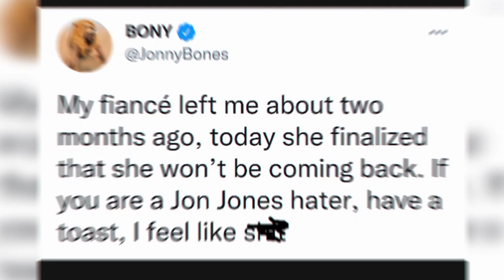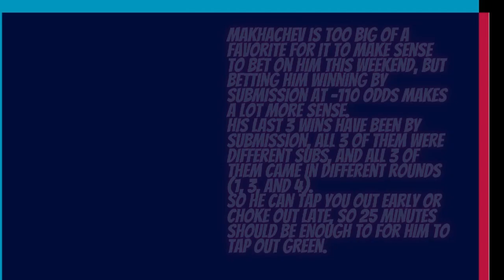Jon Jones' Fiancee LEAVES Him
Jon Jones' fiancee of 9 years Jessie Moses, is no longer with the former UFC light heavyweight champion and hall of famer.
Jones and Moses have 3 kids together have been with each other for around 20 years, they were high school sweethearts, and popular couple  back
as shown at this function where Jones won the honor being the snowball king.

Kyoji Horiguchi moves up 3 spots in the Bellator bantamweight rankings after the
people doing the rankings received a lot of criticism for ranking him so low.
Above him are Magomed Magomedov, Raufeon Stots, Patchy Mix, Juan Archuleta, and the champ, Sergio Pettis.

Gillian Robertson vs JJ Aldrich on March 12th.
Gillian has the most finishes in flyweight history with 6, most subs in UFC women's history with 5. Even more than Ronda Rousey, who had 3.

Makhachev is too big of a favorite for it to make sense to bet on him this weekend, but betting him winning by submission at -110 odds makes a lot more sense.
His last 3 wins have been by submission, all 3 of them were different subs, and all 3 of them came in different rounds (1, 3, and 4).
So he can tap you out early or choke out late, so 25 minutes should be enough to for him to tap out Green.

The Eagle FC Lee vs Sanchez card on March 11th has added some more fights with former UFC fighters like Ray Borg, who fought for the flyweight belt, and is taking on former Bellator fighter Ricky Bandejas.
Impa Kasanganay is also on the card. His opponent is 9-1, any time you have the 3 syllables Magomed in your name you're usually a very dangerous fighter.
Darrell Horcher's also on the card. He's a guy who took a fight with Khabib on 9 days notice. So pretty ballsy individual there.